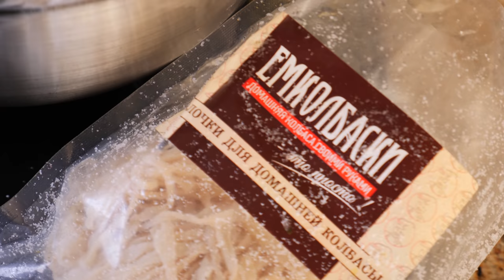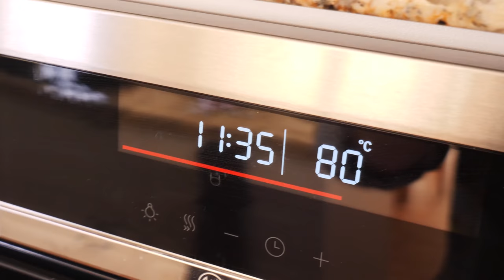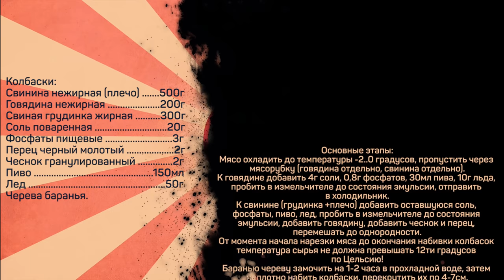Пивные домашние колбаски в пивном соусе. Рецепт домашних колбасок.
Колбаски:
Свинина нежирная (плечо) 500г
Говядина нежирная 200г
Свиная грудинка жирная 300г
Соль поваренная 20г
Фосфаты пищевые 3г
Перец черный молотый 2г
Чеснок гранулированный 2г
Пиво 150мл
Лед 50г
Черева баранья.

Основное блюдо:
Картошка 1кг
Колбаски 400г
Лук репчатый 500г
Пиво 330мл
Масло растительное 30-40мл
Соль/сахар по вкусу
Лук зеленый для украшения

Основные этапы:
Мясо охладить до температуры -2..0 градусов, пропустить через мясорубку (говядина отдельно, свинина отдельно).
К говядине добавить 4г соли, 0,8г фосфатов, 30мл пива, 10г льда, пробить в измельчителе до состояния эмульсии, отправить в холодильник.
К свинине (грудинка +плечо) добавить оставшуюся соль, фосфаты, пиво, лед, пробить в измельчителе до состояния эмульсии, добавить говядину, добавить чеснок и перец, перемешать до однородности.
От момента начала нарезки мяса до окончания набивки колбасок температура сырья не должна превышать 12ти градусов по Цельсию!
Баранью череву замочить на 1-2 часа в прохладной воде, затем неплотно набить колбаски, перекрутить их по 4-7см.

Тепловая обработка:
Вар.1 -проводить в кипятке (на 3-4 литра кипятка не более 1кг колбасок) - погрузить колбаски в кипяток (кастрюля не должна стоять на огне), и оставить так на 20 минут. Затем вынуть из кипятка и быстро охладить.
Вар.2 - в духовом шкафу при температуре 80-85 градусов (режим конвекции) до достижения в центре колбаски температуры 70 градусов. В зависимости от калибра оболочки 15-30 минут. По достижении температуры 70 градусов максимально быстро охладить.
Хранить колбаски в холодильнике не более 3х суток.

Основное блюдо:
В растительном масле обжарить картошку нарезанную кубиками со стороной 1,5-2см почти до готовности (посолить), отложить ее на отдельную посуду. В той же сковороде обжарить лук нарезанный полукольцами до карамельного состояния, добавить колбаски, жарить еще 3-4 минуты, влить пиво, посолить, тушить при помешивании до упаривания соуса до желаемой густоты, выправить соус на вкус (соль/сахар/возможно перец), вернуть в сковороду картошку, перемешать, томить на среднем огне до готовности картошки (еще 3-4 минуты).
Подавать украсив нарубленным зеленым луком.

Произведение «Пивные домашние колбаски в пивном соусе. Рецепт домашних колбасок.» созданное автором по имени Дмитрий Fresco, публикуется на условиях лицензии «Attribution-NonCommercial-NoDerivs» («Атрибуция — Некоммерческое использование — Без производных произведений») 3.0 Непортированная.
Как приготовить колбаски в пивном соусе.

Всем привет. С вами Дмитрий Фреско, а вы на канале Кулинарная пропаганда. Сегодня я хочу поделиться с вами популярным в Испании блюдом - пивные колбаски в пивном соусе. Будем готовить классные домашние колбаски с картошкой. Покажу как приготовить колбаски от момента нарезания мяса. В т.ч. покажу как варить колбаски и приготовление колбасок на заключительном этапе - жарка с картошкой. Для рецепта буду использовать уже знакомый вам колбасный шприц с алиэкспресс. Кстати, луково - пивной соус в этом блюде обалденный.

Колбаски получаются вкусными и необычными - рекомендую этот рецепт домашних колбасок с картошкой.
Если вас интересует пивной соус рецепт, рецепт колбаски или жареные колбаски рецепт, то это видео может заинтересовать вас. После просмотра вы узнаете больше о том что готовят в Испании, а также как приготовить колбаски дома.

Вот такие колбаски в пиве.
Контент на канале будет актуален и интересен в том числе и тем, кого интересуют колбаски из свинины, колбаски из говядины, а также колбаски для жарки или колбасный шприц.